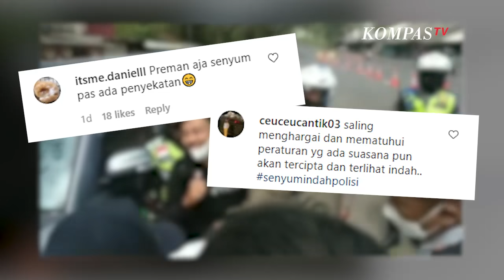Senyum dan Tawa Epy Kusnandar Saat Terkena Penyekatan ini Jadi Sorotan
JAKARTA, KOMPAS.TV  Aktor Epy Kusnandar tersenyum ramah saat terkena penyekatan di Pos Lingkar Nagreg Bandung, Jawa Barat.

Rangkaian komentar bernada positif dari warganet pun membanjiri postingan tersebut.

"Saling menghargai dan mematuhi peraturan yang ada suasana pun akan tercipta dan terlihat indah," tulis netizen akun @ceuceucantik03.

"Preman aja senyum pas ada penyekatan," pendapat netizen akun @itsme.danielll.

Dalam video berdurasi kurang dari satu menit itu, Epy terlihat melepas maskernya Menebar senyum ramah kepada petugas yang memeriksanya.

Sembari menunjukkan kelengkapan dokumen perjalanan yang ditentukan di masa larangan mudik.

Tak hanya memeriksa dokumen, terlihat juga beberapa petugas ingin meminta foro dengan Epy Kusnandar.